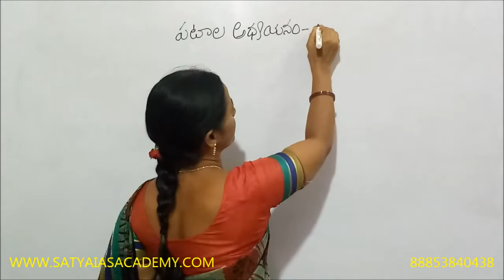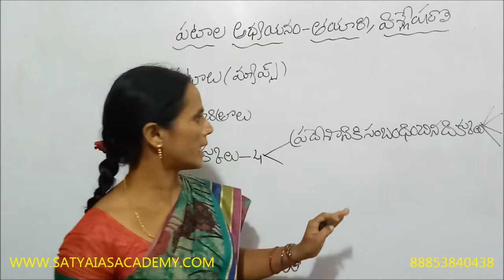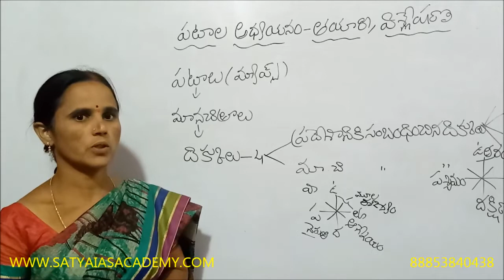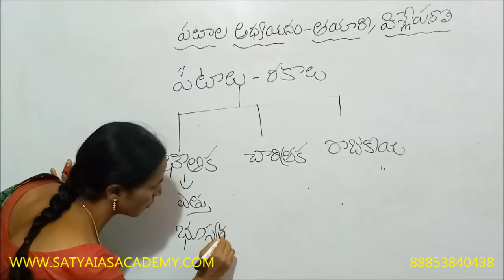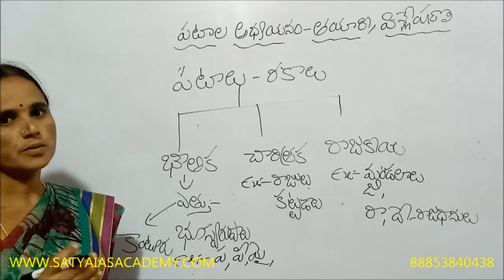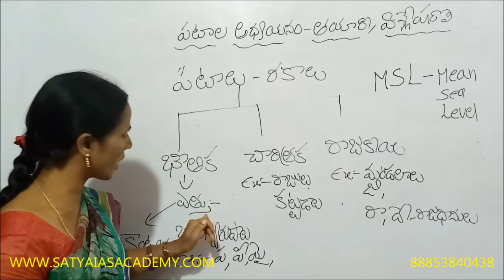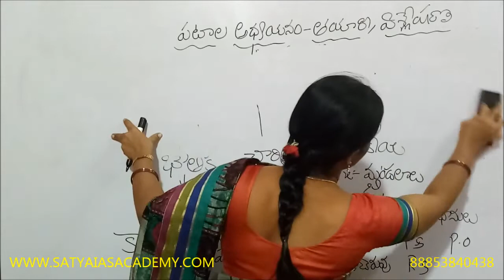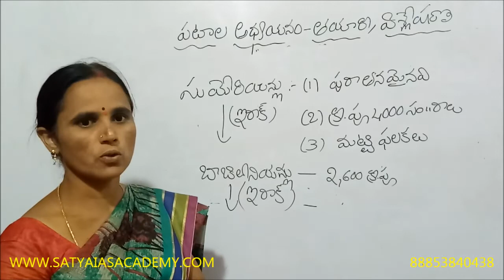DSC (SGT) & TET COACHING (SOCIAL STUDIES)